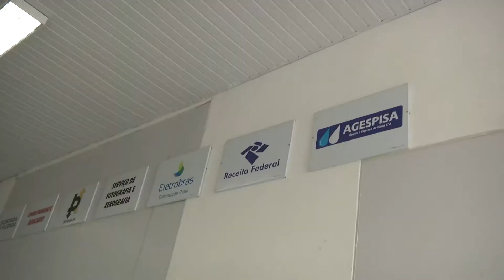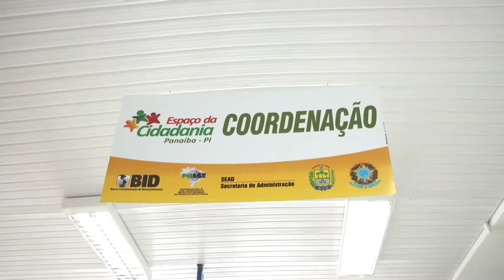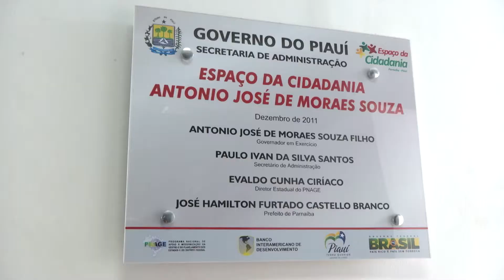Meio Norte:Estrutura do espaço da cidadania de Parnaíba está cada vez mais precária